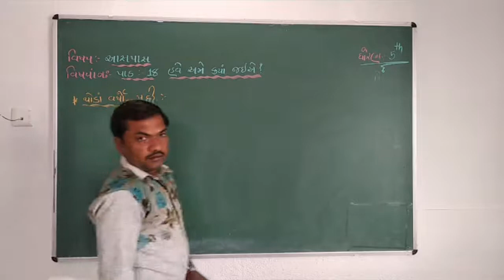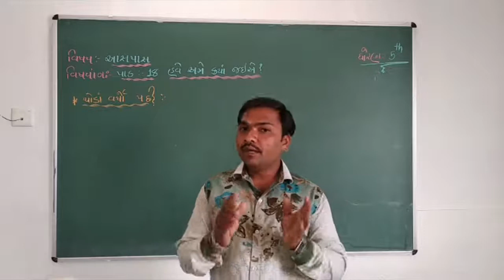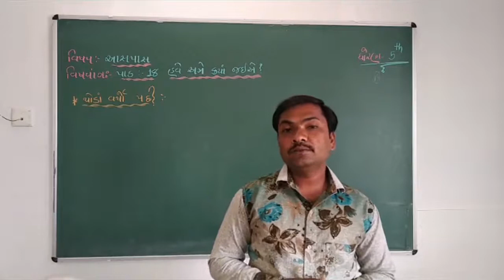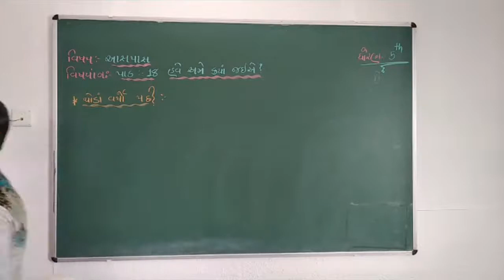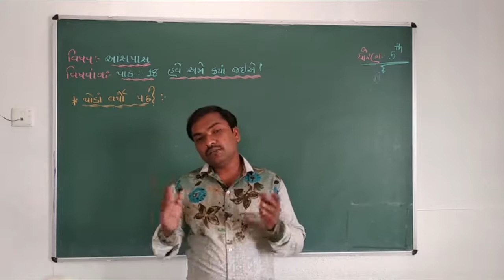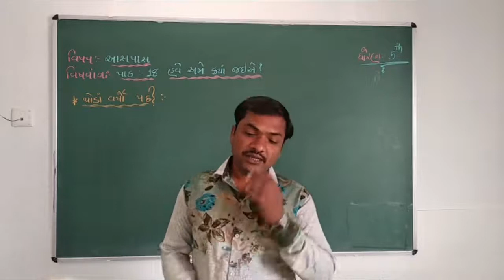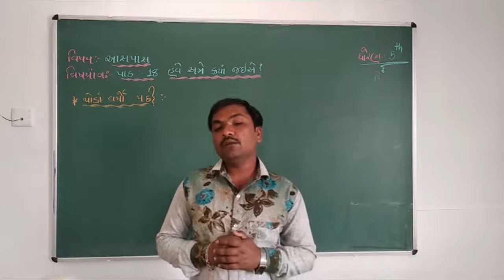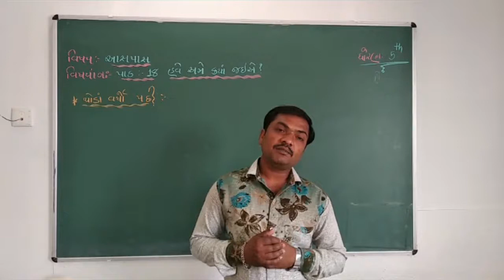5th ENV ( Chapter - 18 / Part - 3 )